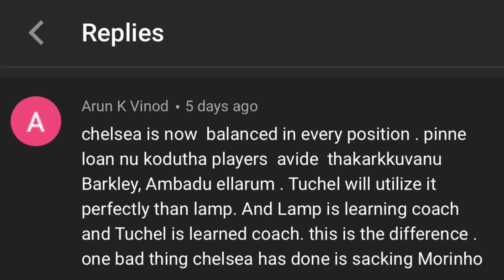ഡിഫെൻസ് പടിക്കൽ കലമുടച്ചു!!ആഴ്‌സണലിന് വീണ്ടും തോൽവി! ഇന്ന് ആൻഫീൽഡിൽ തീപാറും !EPL round up malayalam!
Latest Premier League news and transfer updates

Welcome back to The House Of Football, where we discuss about football’s hottest topics.
Right now we focus on Premier Leauge football but if our channel grow we will talk more about European football..